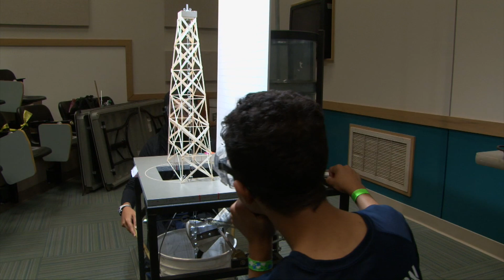Science Olympiad Tower Building MINI